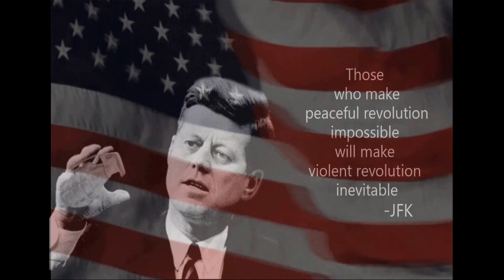Fraud & the Democratic Denial: Swamp edition RECUT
Sidney Powell went on Faux and said they have a lot of evidence that the voting machines with Dominion software has switched MILLIONS of votes all the while prominent Democrats say Trump should just concede. Klown World News exposes the swamp who stole the election and their lies.